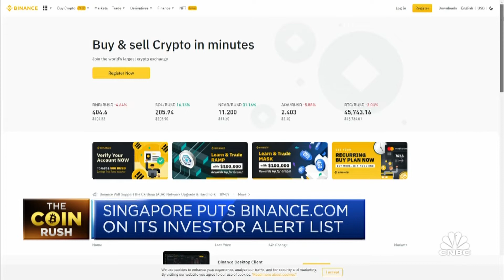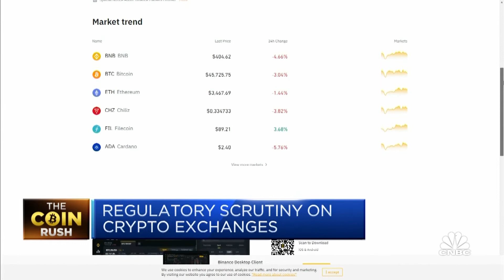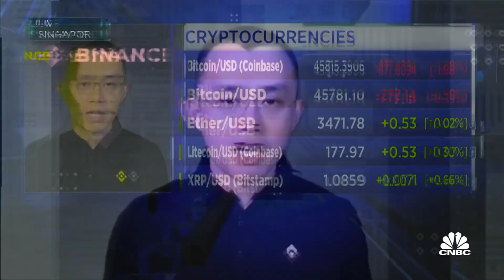Binance is taking the lead in crypto compliance measures, says CEO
Changpeng Zhao, CEO of Binance, says that with regulatory scrutiny in cryptocurrency rising, Binance is often looked at first as it is a large player in the sector. Although it doesn't give the company good PR, it allows the firm to shape the regulatory narrative in the crypto space, he adds.